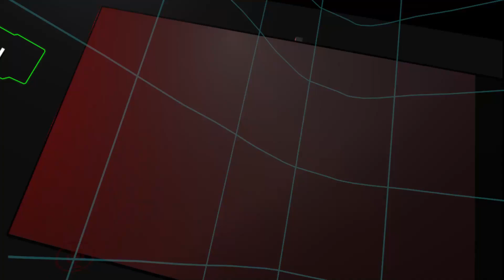Hanging with Blind and his emotes VR Chat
I was hanging with Blind when he and his avatar maker started doing emotes and they were funny as hell.